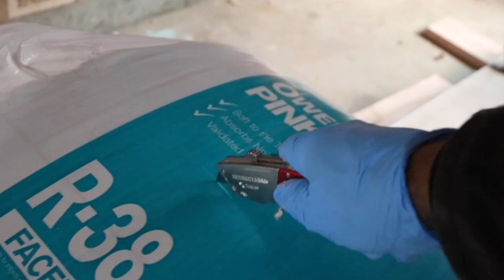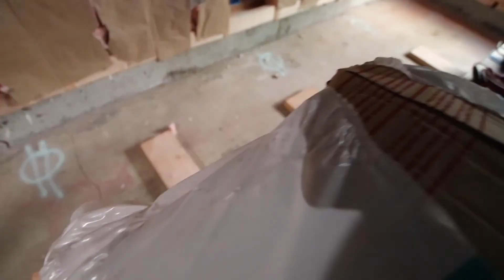VLOG #026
So this past year I had a few project that I did as far as home improvements go but none that have ever taken so much of my time as this one has and continues to demand more time. Just when I feel that I am coming close to finishing one end or that I have gotten to the a place that I am happy or done. More details come up and I find myself learning new techniques and I find myself fixing the mistake or fixing the detail. The first few time I just cleaned out a place in the corner and I did most of my work in the garage but the space was made for so many things and it kept evolving. This evolution has gone from just corner to a full blown room and I still continue to work on it. I also continue to do my full time job and attend to my family. So I hope that you guys like the time-lapse and all the spliced edits. If anyone knows any none copyright music that you heard or any upcoming Artist that would like to get their music out. Hit me up with some tracks.